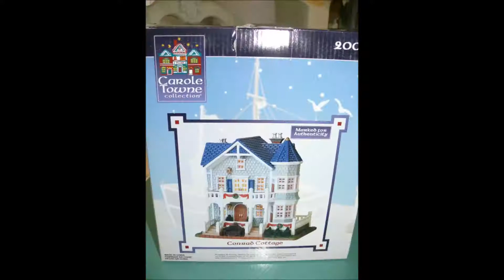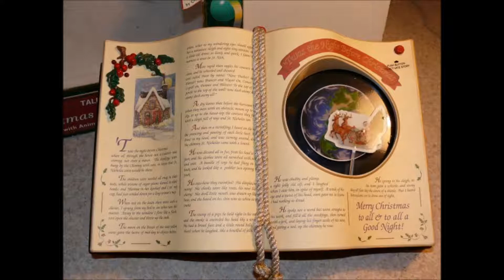Vintage Christmas Sale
I'm having an after Christmas Sale on ebay! My store is zangel14 and here's a few of the vintage christmas items i have for sale!